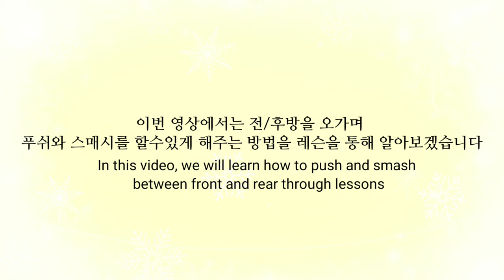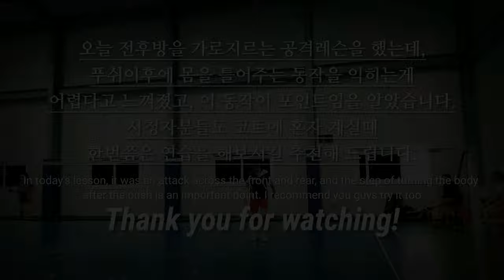[콕까대표레슨] (ENG) 전후방을 가로지르는 공격레슨(feat, 김광석레슨) 콕까대표 흔한누나 먹방러 ☜관전 포인트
콕까대표, 공격레슨, 김광석배드민턴

안녕하세요.
김광석 코치님 배드민턴 레슨 공식 채널인 콕까대표 입니다.

이번 영상은 코트에서 전후방을 가로지르며 후위에서는 스매시, 전위에서는 푸쉬까지 할수있게 해주는 스텝과 스트록 레슨을 진행했습니다~
아울러 이 레슨의 포인트가되는 몸틀어주는 방법을 시청하실때 눈여겨 보시면 좋을것 같습니다~
또한 이번에도 흔한누나와 레슨도중 먹방장면이 한번 나오는데, 재밌게 봐주시길 바랍니다

화질을 1080p60으로 변경시 더욱 선명하게 시청하실수 있습니다~^^

콕까대표 레슨(김광석배드민턴) 문의
월수금/화목금 오전 09:30~14:00